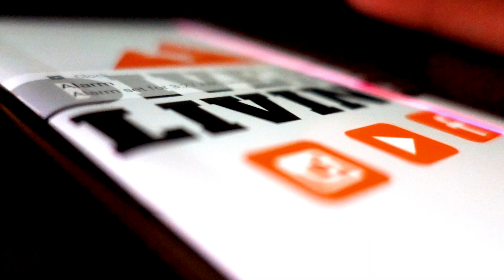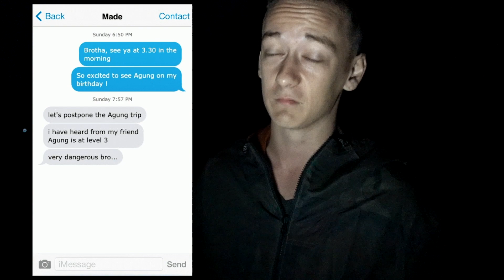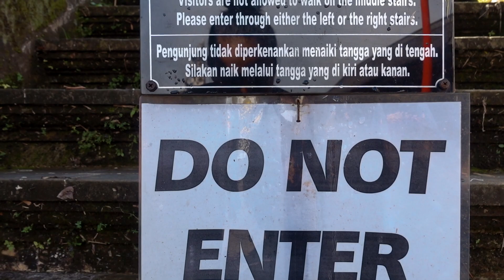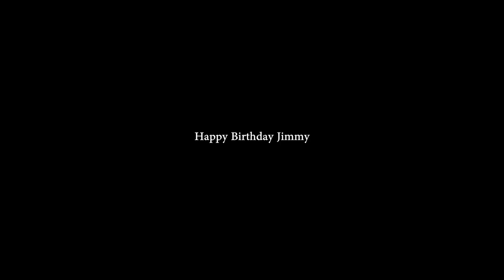Wonderful Bali - ACTIVE Volcano, MOST FAMOUS Temple 🇮🇩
From the active volcano, stunning temple and culture -  which are our favourite, the landscape of surrounding areas in East Bali is totally amazing.

New to Bali, Indonesia? Learn from our experience and follow us around with these Bali travel vlogs if you are traveling here as first-timers, we might have made some mistakes but hey! That's what makes the adventure more fun and meaningful as we learn from it, right? - exploring places, cultures, trying various things here in Bali to fulfill the experience 🇮🇩

☼ N O T E :
Make sure you watch the video till the end to see the preview of Next Vlog so you know what to expect from our next Travel Vlog Series ⇢ SUBSCRIBE so you won't miss any future episode from us

- You do not have to be rich to travel non-stop -

American and Thai Millennials left the career in military and finance to become travel story tellers, proving the world that you don't have to be rich to travel well. Met in August, 2015 in South Korea, kicked off traveling in September, 2017 with $4000 in saving account and first started publishing our journey on the way we live the life we have always dreamt of - traveling and being able to work wherever we love ( as long as there is Wi-Fi and coffee)

☼ Currently homeless, live the life out of luggage, travel non-stop, and grow love along the way.
☼ We are deeply into traveling, doing what locals do, managing the budget to travel non-stop, challenging ourselves daily.
☼ Everything we show you here is to not only show you how our world is such an interesting place to explore, but also inspire you to live the life you love especially when you dream of traveling.